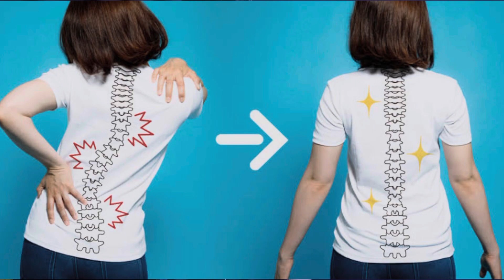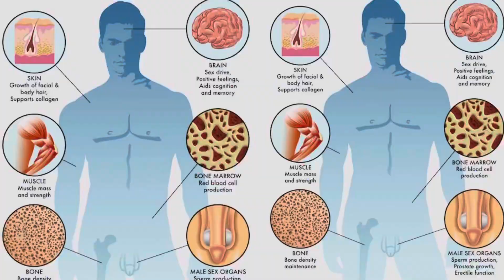Teenagers’ biggest mistakes in bodybuilding || hamper muscle growth || workout motivation 🦍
This video is about the mistakes done by teenagers which usually hamper muscle growth as well your fitness carrier ✅

Must watch ♥️